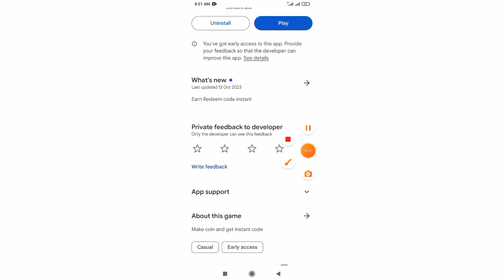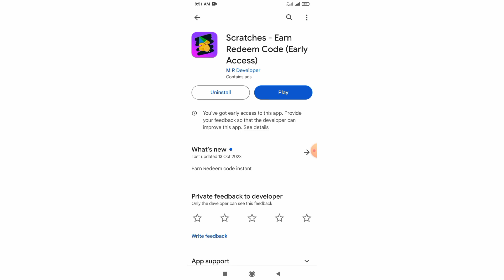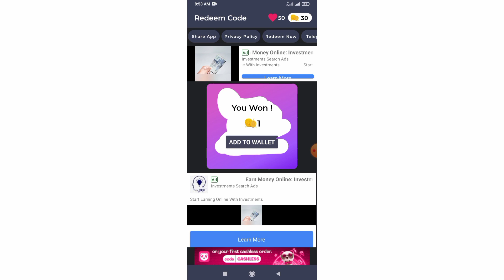Scratches Earn Redeem Code App Real Or Fake | Free Redeem Code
Tags🤔🤔🤔🤔